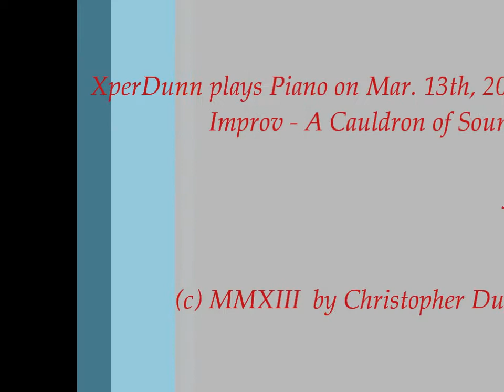Improv - A Cauldron Of Sounds (2013Mar12)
Improv - A Cauldron Of Sounds